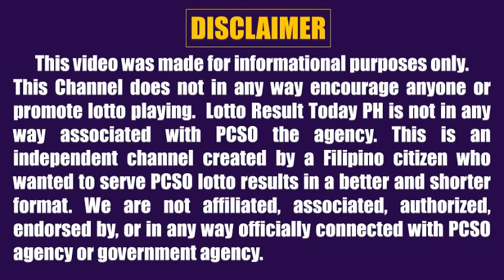Lotto Result Today 5pm March 26, 2024 Swertres Ez2 Pcso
Lotto result today 5pm Draw March 26, 2024 (Tuesday) The 5pm afternoon draw pcso lotto results today are 3D Lotto (Swertres Result Today) and 2D Lotto (Ez2 Result Today).

0:00 Intro
0:29 2D Result 5pm
0:46 3D Result 5pm